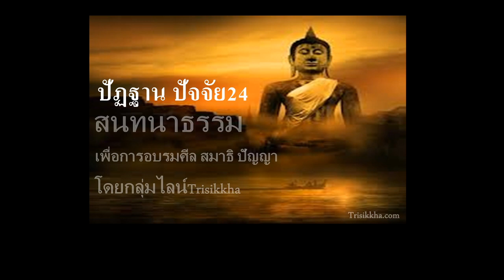สนทนาปัฏฐานปัจจัย24 29 มิ.ย.66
จำแนกอารัมมณูปนิสสยปัจจัยโดยนัยต่างๆ โดยกลุ่มไลน์Trisikkha